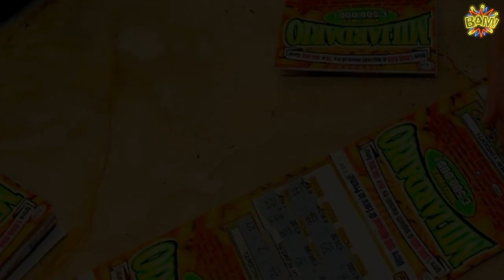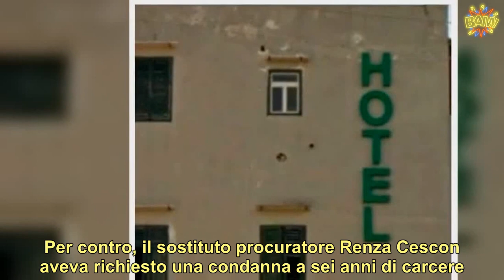Il gratta e vinci è perdente: la mamma uccide la figlia. E la ragazza era d’accordo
Il punto da cui è partito tutto: “Se non vinciamo alla lotteria ci ammazziamo”. Mamma e figlia avevano deciso di affidare entrambe le loro vite ad un gratta e vinci, in sunto: se fosse risultato vincente avrebbero potuto goderne e mettere un punto ai loro problemi economici, in caso contrario si sarebbero ammazzate. Con questo premessa Anna Cipresso, di anni 67, ex infermiera dell’ospedale Civico di Palermo, la sera del 19 luglio 2014, aveva ucciso la figlia Elisabetta.  La modalità prescelta per porre fine alle loro vite era un mix letale di farmaci, a causa di cui difatti è morta Elisabetta. L’intenzione di Anna sarebbe stata quella di seguire a ruota la figlia utilizzando la medesima tecnica, ma l’esecuzione non ebbe il successo sperato, rendendo così l’ex infermiera un’omicida in tutto e per tutto. Come riportato da PalermoToday, adesso la donna è stata condannata a tre anni con il rito abbreviato per omicidio del consenziente, un capo d’accusa che prevede pene da 6 a 15 anni. (Continua dopo le foto)       Il gup Giuliano Castiglia ha deciso di accogliere in gran parte le tesi della difesa dell’imputata, rappresentata dall’avvocato Antonio Cacioppo, riconoscendo alla donna la parziale incapacità di intendere e di volere al momento degli accadimenti. Per contro, il sostituto procuratore Renza Cescon aveva richiesto una condanna a sei anni di carcere. Il corpo esanime di Elisabetta Cipresso fu rinvenuto in una stanza dell’Hotel Archirafi di via Lincoln a Palermo. Insieme a mamma Anna che, sporca di sangue, aveva allertato il personale dell’albergo. Anna Cipresso venne sottoposta a fermo e poi rilasciata. Secondo il racconto di mamma Anna, quella sera lei e la figlia Elisabetta sarebbero arrivate in hotel portando con sé il bottino composto da diversi biglietti della lotteria istantanea. Nella stanza ne furono poi rinvenuti a decine, insieme a numerose confezioni di farmaci. (Continua dopo le foto)         Una volta che alcun gratta e vinci risultò vincente, le due donne decisero di comune accordo di farla finita. In seguito, agli inquirenti, Anna Cipresso spiegò che la figlia si sarebbe comunque ammazzata da sola. Lei “per amore, per accompagnarla nel suo percorso, per non restare sola” aveva deciso a sua volta di suicidarsi. La teoria della procura non coincise mai con tale ricostruzione, poiché si arrivò alla conclusione che fosse stata l’imputata ad iniettare del Propofol alla figlia. Un farmaco dall’effetto quasi immediato, impossibile per chiunque da iniettarsene una dose massiccia senza prima perdere i sensi. Una perizia ha effettivamente messo un punto sul fatto che l’imputata non fosse pienamente in grado di intendere e di volere il 19 luglio di sei anni fa. Un dato che la Procura aveva chiesto di ignorare, ma che il giudice ha invece preso in considerazione.